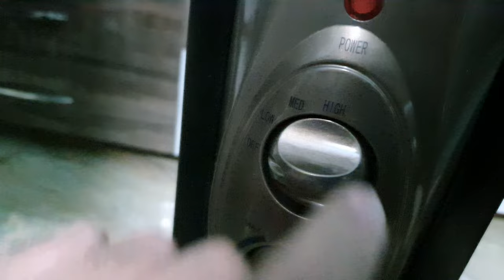Havells Oil Filled Radiator OFR heater working & review | Best room heater in India | 9, 11, 13 fin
The havells OFR working & functionality + review